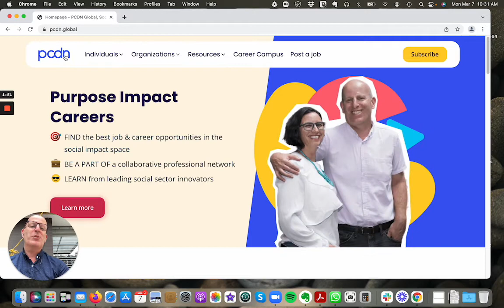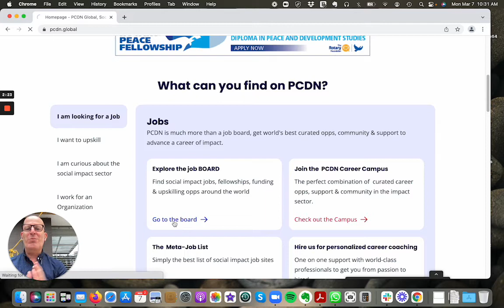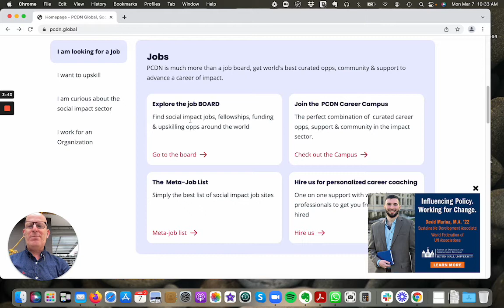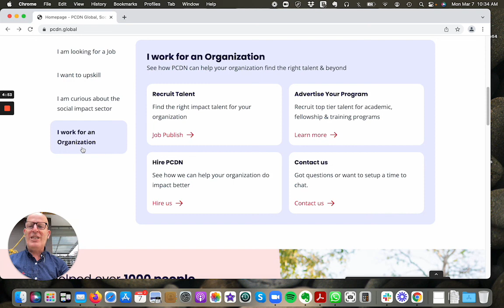the Launch of PCDN 5.0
If you are passionate about changing the world we are passionate about helping you.
See the new PCDN 5.0 which is designed to be an even better experience for individuals and organizations in the social impact and social change sector.

Are you searching for directions with a map or an app?   PCDN Career Campus is like a GPS for your career.
We help you find the smart path to advance your career of impact.
 - Get World-Class Curated Content

  - Members get our Exclusive Daily Digest delivered to your inbox,  amounting to over 350+ jobs, fellowships, funding, socent & startups ups per month. Now, you can focus  on what’s really important.
 - Community

  - Job searching often is a very stressful process. Being part of a community makes all the difference.
 - Expert Support

  - Get access to leading experts in the social impact sector who will provide practical insights on your career path  in our interactive Career Chats + Tons of Support from the PCDN Team.